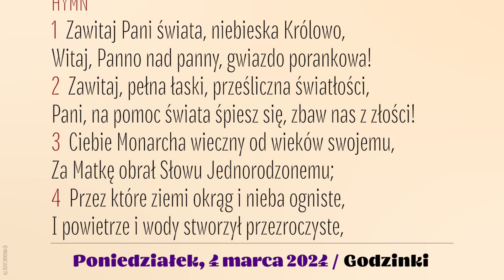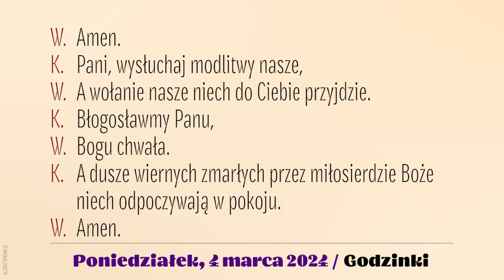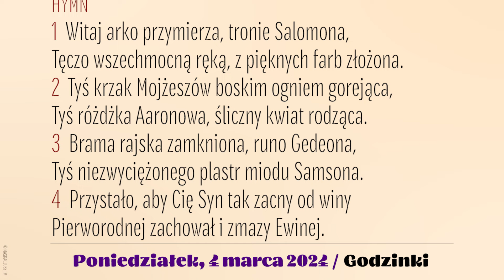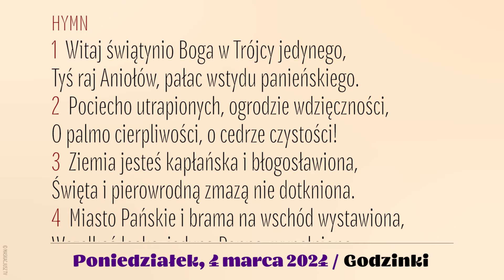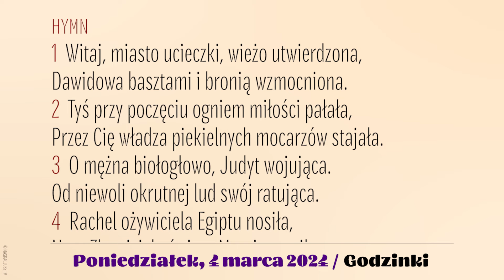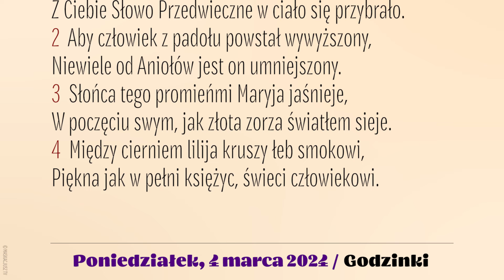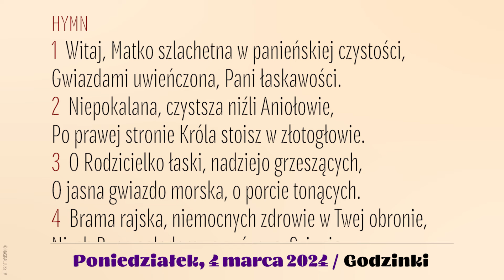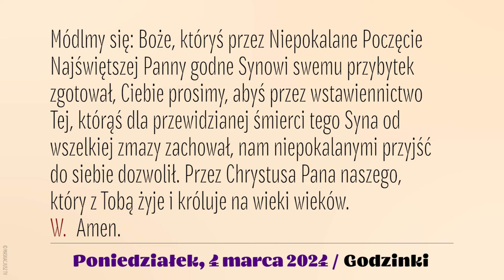Godzinki | 4 marca 2024